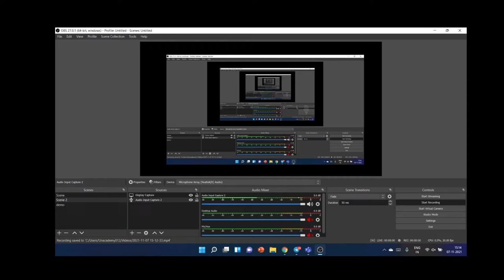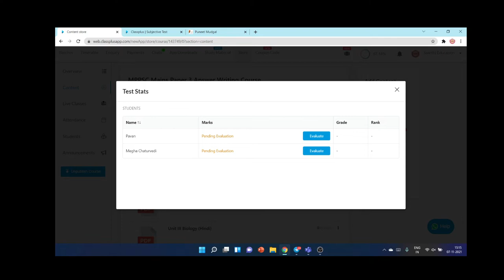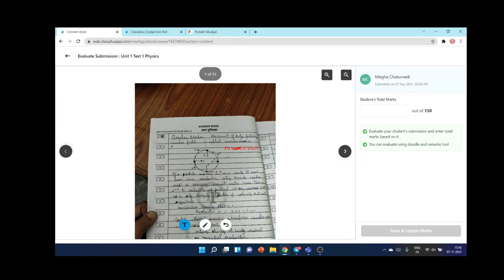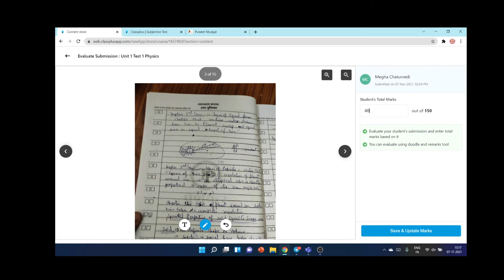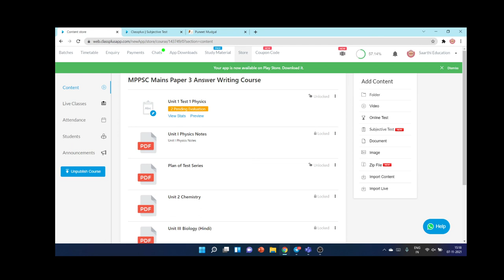How to evaluate Mains test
This lesson starts with a discussion on Bheema Nayak, Khajya Nayak and Tantiya mama. In this lesson, Pavan Choudhary shares his various preparation strategies along with examples that will help you to crack the exam.

Unacademy Subscription Benefits:
1. Learn from your favorite teacher
2. Dedicated DOUBT sessions
3. One Subscription, Unlimited Access
4. Real-time interaction with Teachers
5. You can ask doubts in the live class
6. Limited students
7. Download the videos & watch offline